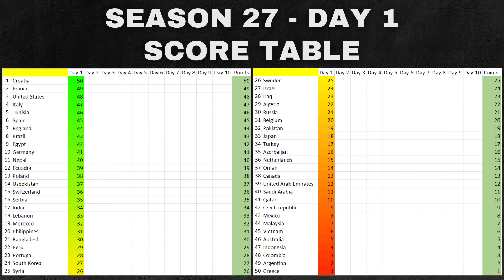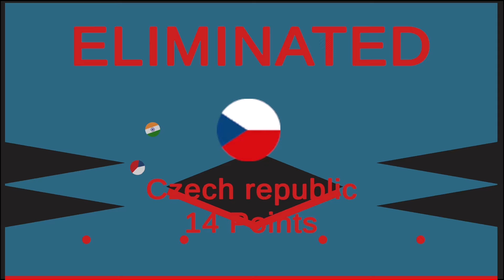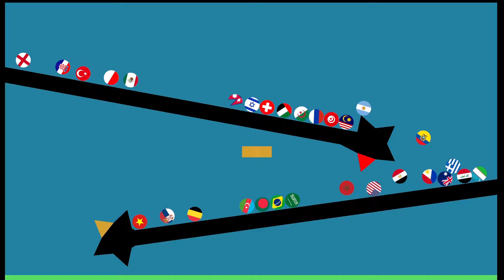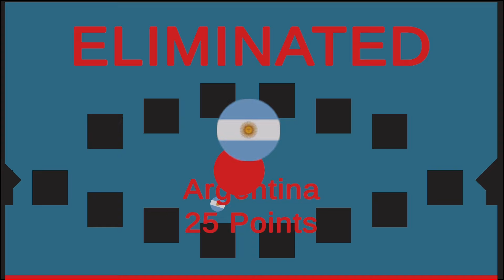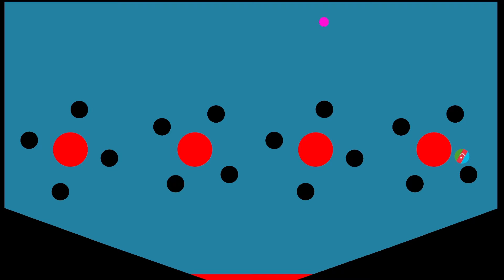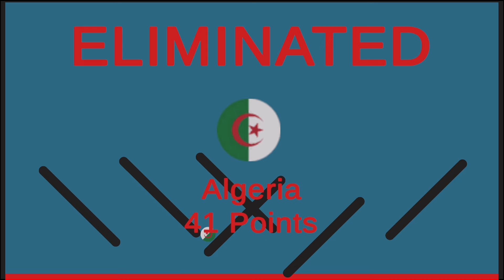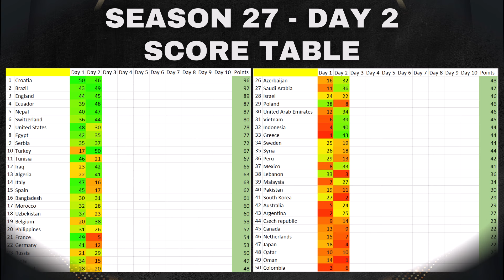Marble Race League Season 27 DAY 2 Marble Race in Algodoo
Welcome to the day 2 of season 27. Discover the champion of season 27.
Watch the video and wish for a strong performance from your nation!
Kudos to the victorious country!
This video is an original creation by me, not a copy or remake.

Countries in the race:

Morocco / India / Brazil / Vietnam / Bangladesh
Czech Republic / Azerbaijan / Oman / Qatar / Russia
Nepal / Syria / Serbia / Croatia